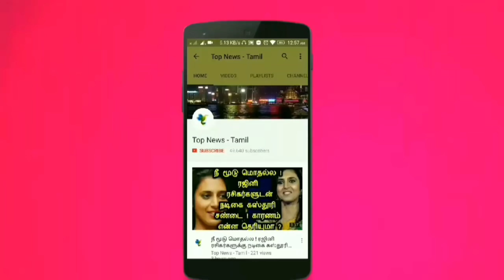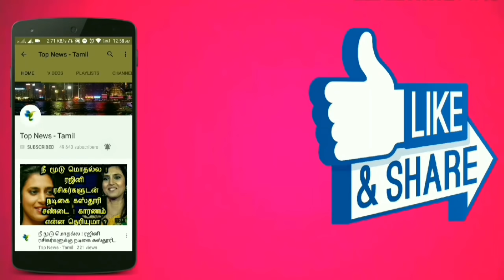Celebrities reaction for Thalapathy Vijay's visit to Thoothukudi | Yashika Anand | Vivek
Celebrities reaction for Thalapathy Vijay's visit to thoothukudi | Vijay | Yashika Anand | Vivek, Sibiraj

This video is about the celebrities reaction for Thalapathy Vijay Thoothukudi Visit !